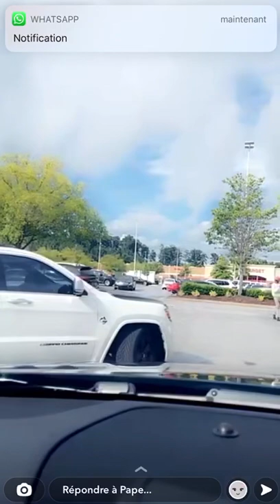Pape mbaye is back